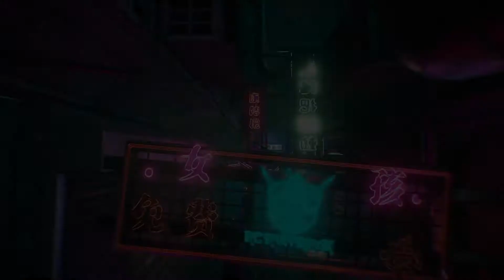Please Welcome MC"MUFFINMAN 72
Bringing the Demons onto the field of any game